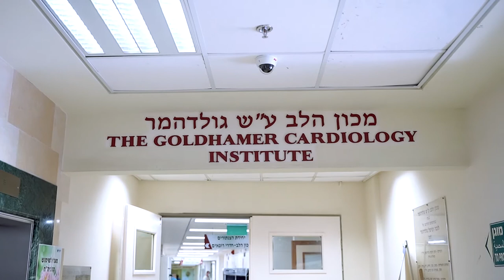תחרות מדענים ומפתחים צעירים 2021 - רחל טקלה ושיראל דבסטני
רחל ושיראל מציגות את הפרויקט שלהן -פיתוח שכבת הגנה לסוללות בקוצבי לב. רחל ושיראל מתחרות עם הפרויקט שלהן בתחרות מדענים ומפתחים צעירים לשנת 2021. פרטים נוספים על העבודה ועל התחרות אפשר למצוא באתר התחרות